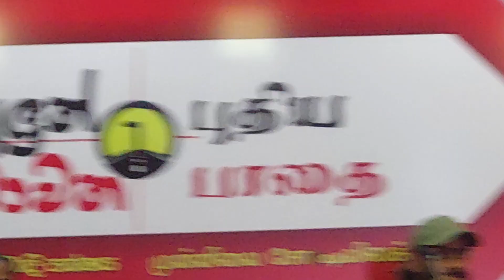රටේ ඇත්ත තත්වය හෙලිකළ පුබුදු ජාගොඩ